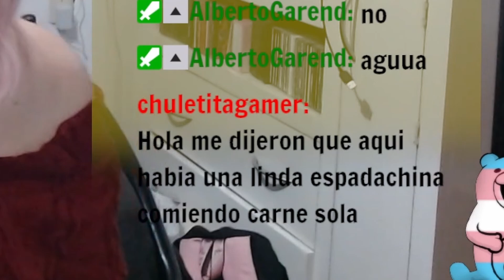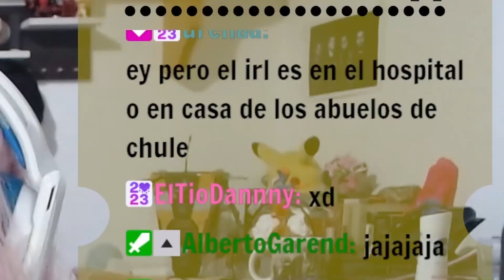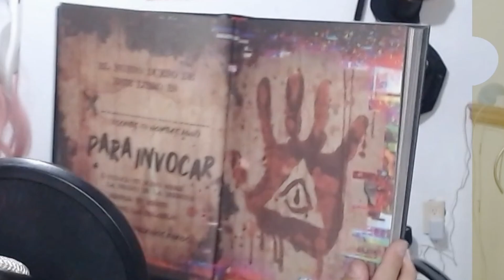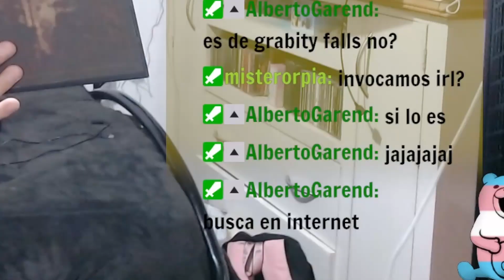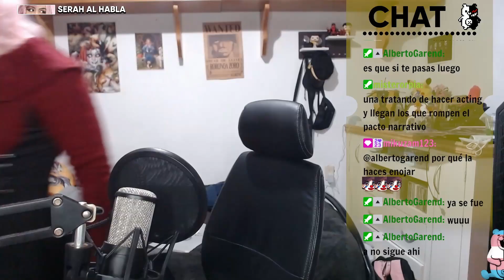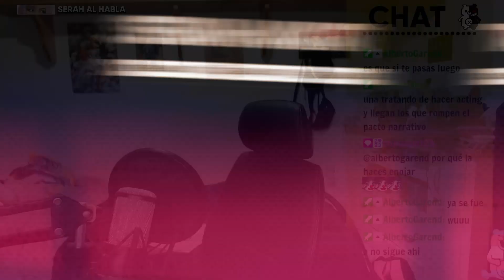COMO ARRUINAR UN DIRECTO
Después de un buen rato volvemos a una platica que fue arruinándose poco a poco, por comentarios que arruinan la experiencia de los demás ¿VERDAD ALBERTO?

Es Necesario que sepas que este es un resumen de un directo en Twitch